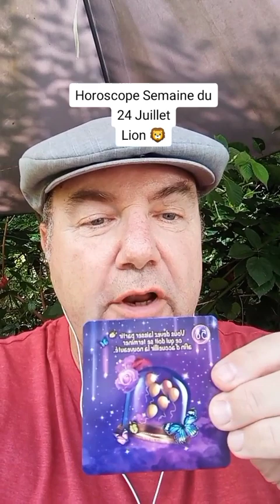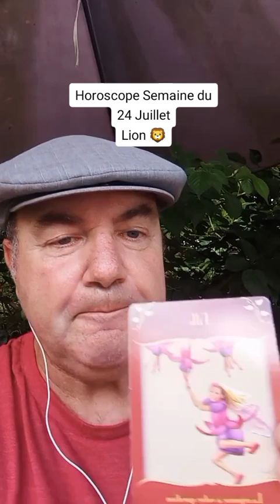Horoscope Semaine du 24 Juillet Lion